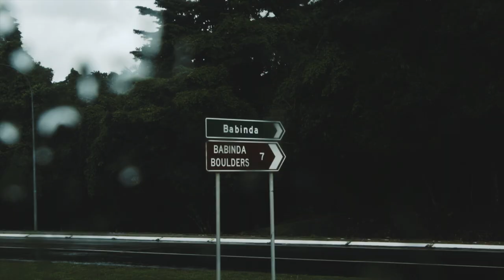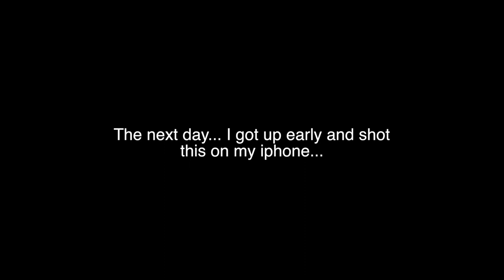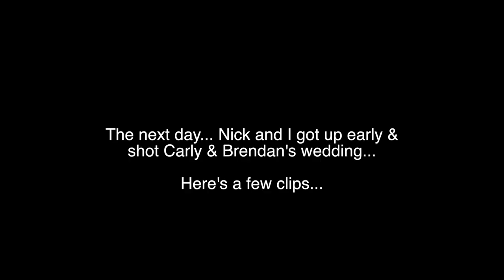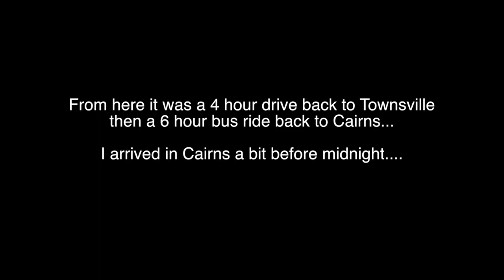CYCLONE DEBBIE aftermath!!!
In this episode I head to Townsville to meet up with Nick Bent from Hello Blue Productions before we head to Airlie Beach to shoot a wedding... While in the area we checked out the devastation caused by Cyclone Debbie. Cyclone Debbie was a category 4 cyclone that crossed the coast less than 3 weeks prior...